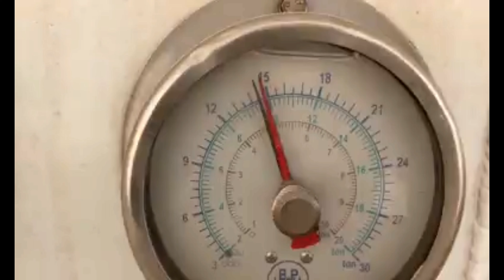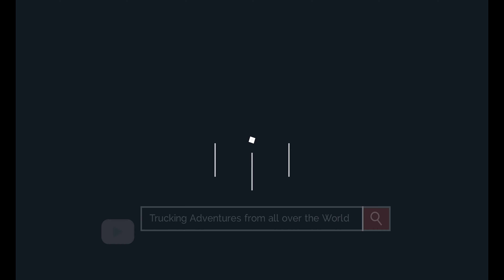Dumping unwanted Pro-Lime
This is what you do when your customer doesn't want the product, you dump it. its a real Dirty Job when you're not offloading into a Silo